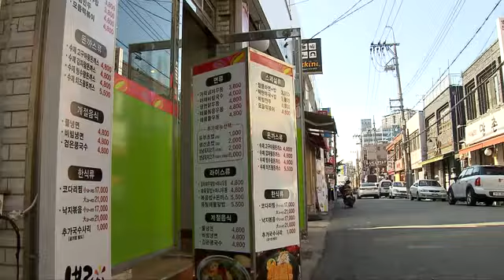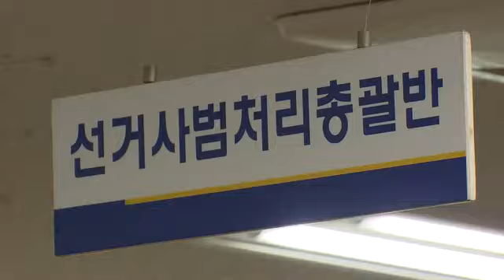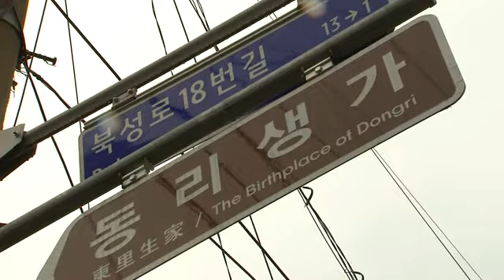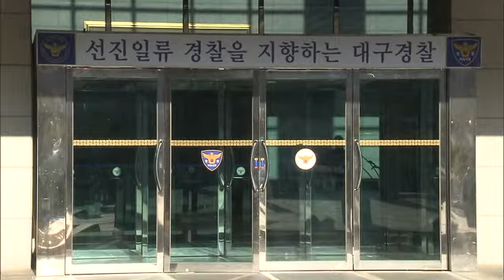2014.03.24 (월) 5시 이브닝뉴스 대구경북